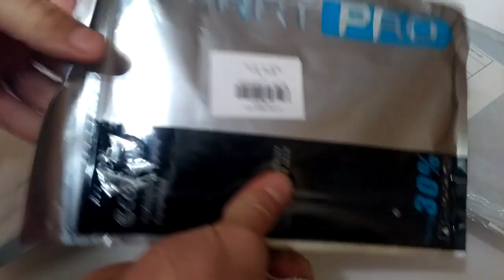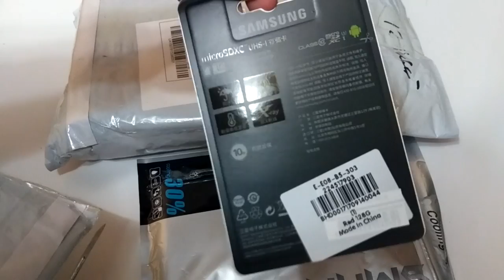Liitokala lii 505. Полотенце для спорта. Samsung 128 Gb. Gearbset. За такие деньги #241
. 🔥 В этом видео распакуем еще несколько товаров которые были куплены на распродаже gearbest. Это зарядка Liitokala lii - 500, карточка Samsung sd card 128Gb и полотенце для спорта (покупал за 0.99$) Instant Cooling Sports Towel.

2. Samsung sd card 128Gb
3. Полотенце (покупал за 0.99$) Instant Cooling Sports Towel - SMOKY GRAY

2. Samsung sd card 128Gb
3. Полотенце (покупал за 0.99$) Instant Cooling Sports Towel - SMOKY GRAY